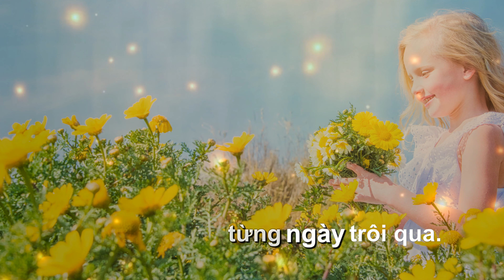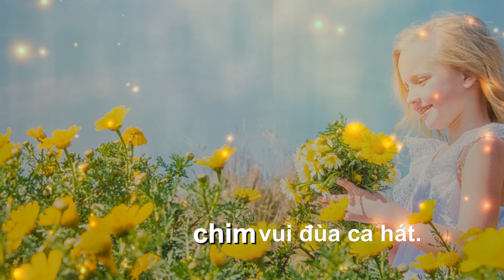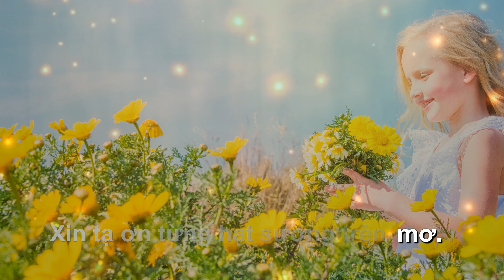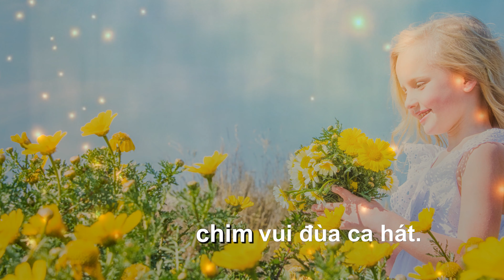LỜI TẠ ƠN MÙA XUÂN | TRẦN NHẬT THANH | [SÁNG TÁC & TRÌNH BÀY] | [4K MV LYRICS]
Lời Tạ Ơn Mùa Xuân
Sáng tác & trình bày: Trần Nhật Thanh
Nhà sản xuất Video: Quang Harvest
Mục Vụ Chia Sẻ Niềm Tin
Hy Vọng & Tình Yêu

Lyrics:
Rồi từng ngày từng ngày trôi qua.
Rồi một năm mới lại về.
Bao buồn vui khó khăn trong đời,
vui hay buồn cũng hết một năm.

Thời gian trôi nhanh quá bạn ơi.
Làm sao ta đếm hết ơn trời.
Rồi từng đêm con ngồi thao thức.
Xin tạ ơn Chúa thương giữ gìn.

Xin tạ ơn từng buổi sáng tinh mơ.
Xin tạ ơn từng hạt sương trên cành.
Từng đàn chim vui đùa ca hát.
Cùng chào xuân đến với mọi nơi.

Xin tạ ơn mừng Chúa xuân đang về.
Xin tạ ơn một năm mới an lành.
Cầu xin Cha ban cho nhiều phước mới,
cho trần gian
đón xuân trong tình yêu...

Xin trân thành cảm ơn tất cả mọi người yêu thương và ủng hộ SongHyVongTv.

💝 Cám ơn mọi người like, bình luận, chia sẻ, và đăng ký